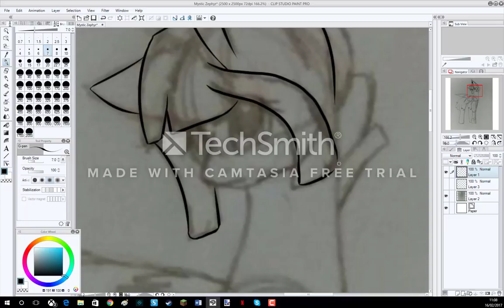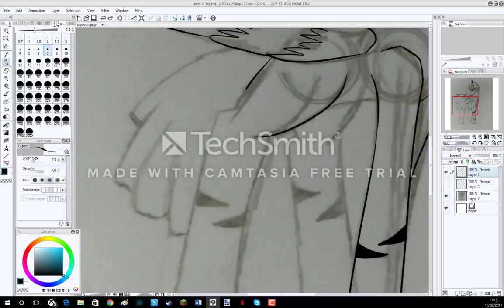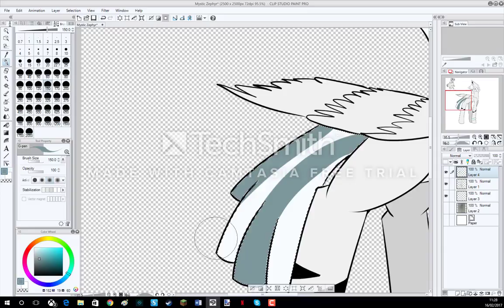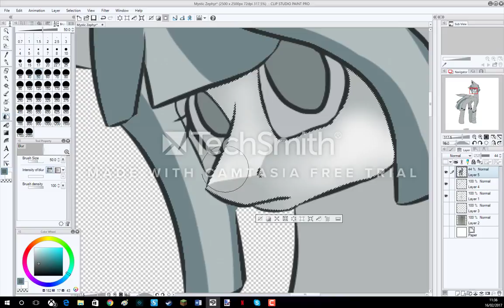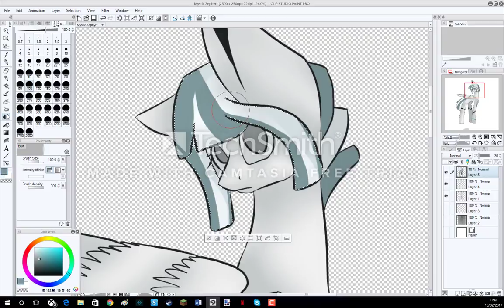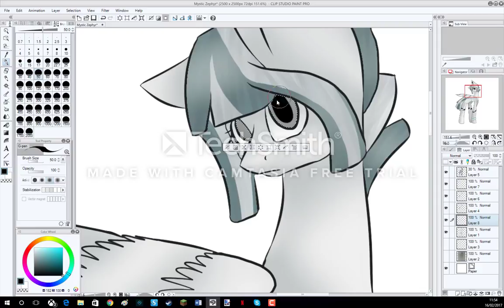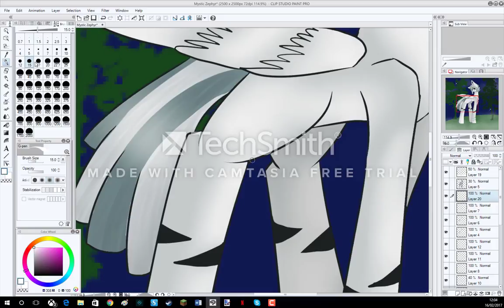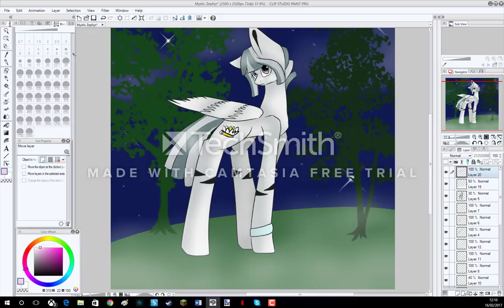Mystic Zephyr: My Mlp oc ^^